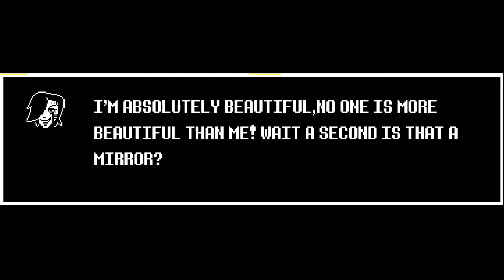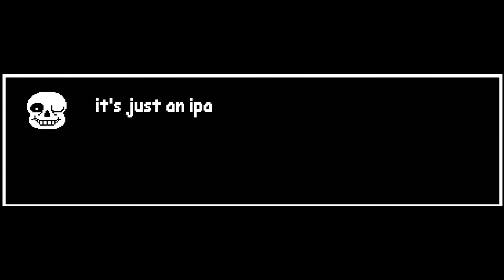UNDERTALE CHAT SHORTS! [Part 1]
I'll be making more and build my way up! It won't be much in order or any sense, but it would be great and interesting!! Help be a small YouTuber, to a Big YouTuber! Thanks!😜😜😜😜